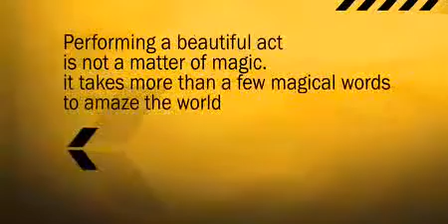024 SALT DISAPPEARING - Trust me it's not magic